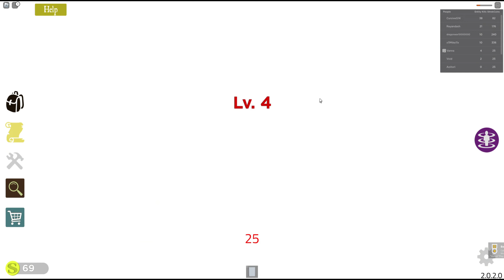SHREK IN THE BACKROOMS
This video is what it advertises??? Shrek in backroom??